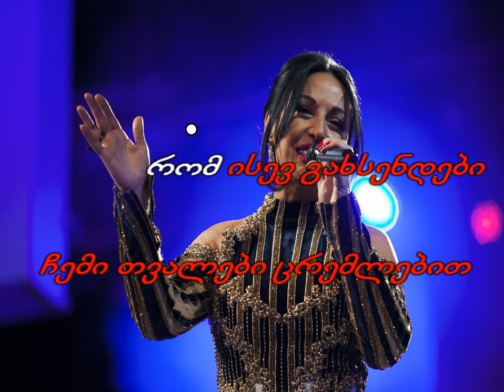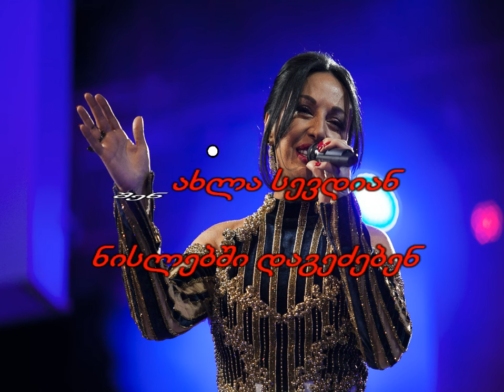ლელა წურწუმია - ჩუმად ნათქვამი, კარაოკე/Lela Tsurtsumia-Chumad Natkvami, Karaoke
Album: Sauketeso Simgerebi
Year: 2002
Composer: Liliko Nemsadze
Lyricist: Irina Sanikidze

სიმღერის ტექსტი:

ფოთლების ჩურჩული
ლოდინით დაღლილი გზა
და ჩუმად ნათქვამი
სიტყვები მიჰყვება ქარს
ეს ჩემი ფიქრია
ნისლით, რომ დაფარა ცა
დღეები მიდიან სად
გეძებო სად
მოვა საღამო უშენოდ გარინდული
მე შენზე ოცნებას ავედევნე
ჩემი თვალები
ცრემლით დაბინდული
შენ ახლა სევდიან
ნისლებში დაგეძებ მე
ნაცნობი ქუჩები
მივყვები ნაწვიმარ გზას
(ნაწვიმარ გზას)
და ჩუმად ნათქვამი
სიტყვები მიჰყვება ქარს
ეს ჩემი ფიქრია
(დაფარა)
დღეები მიდიან სად
გეძებო სად
მე ვიცი, Რომ ისევ გახსენდები
ჩემი თვალების ცრემლებით
დაბინდული, (მინატრე) მინატრე
და გული უსიტყვოდ ამღერდება
ხმა, გულის გეძახის ხმა, Მიყვარხარ
ქარს, ფიქრი მიჰყვება თან
და წვიმა მისველებს თმას
სადა ხარ
ჩემი თვალების ცრემლებით
დაბინდული, (მინატრე) მინატრე
Ჩემი თავლების ცრემლებით დაბინდული
შენ ახლა Სევდიან
ნისლებში დაგეძებენ
ნაცნობი ქუჩები
მივყვები ნაწვიმარ გზას
სად გეძებო სად